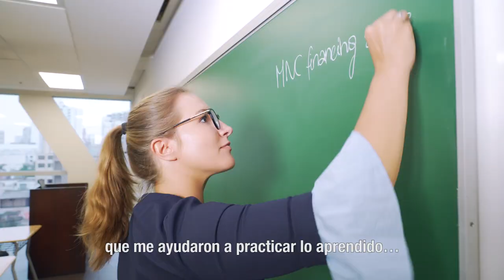Let your dreams come to Perú - Aleksandra Cymbaluk